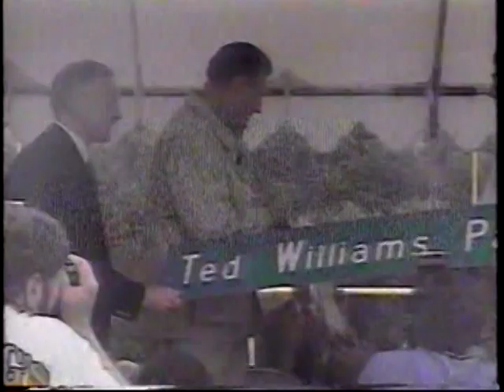1992 ESPN Plays of the Week July 19